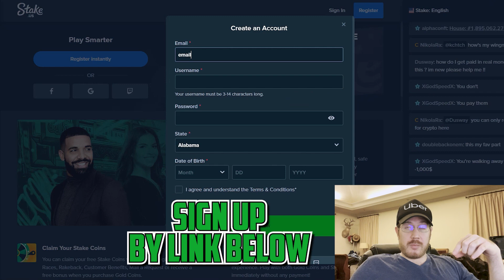🚨 The Best Stake Promo Code Available Right Now 2023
🎰 With my exclusive Stake Social Casino Promo Code TGTSOCIAL you receive all the bonuses, daily 1 SC$ + 10,000 GC for free and 5% rakeback on all your plays💸

🇺🇸 stake.us/?c=TGTSOCIAL

If you're outside the US, you will get a 200% Deposit Bonus up to $1000 + 10% rakeback

You can play Stake US legally without problems all across the United States excluding the states of Washington, Idaho, Nevada and New York.